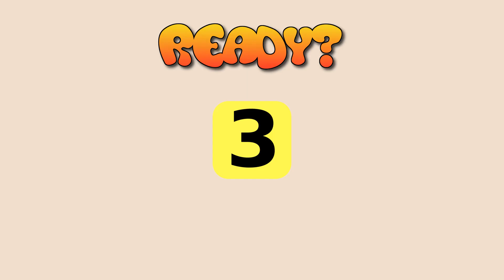Three labyrinthine puzzles to annoy your judgement (quiz puzzle game problem brain training)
Graphics Resources Attributions:

BrainTicklers Logo-

Thumbnail-

Thumbnail Font: DigitaltsOrange-nRAPg.ttf, DigitaltS-Fruits Font (Orange Style)

Puzzles:

General-

Puzzle: Which Letter Appears Once -

Puzzle: How many blue balls are there? -
Graphics resources credited in the "General" section (above) all others created by brainticklers.

Puzzle: Find The Following Word -